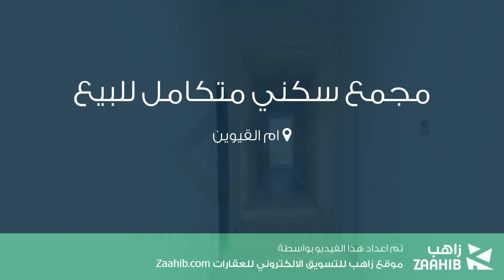مجمع سكني متكامل للبيع في ام القيوين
تفاصيل العرض:-

رقم: 4543717

ميزات:-